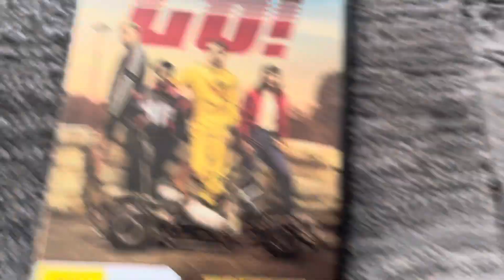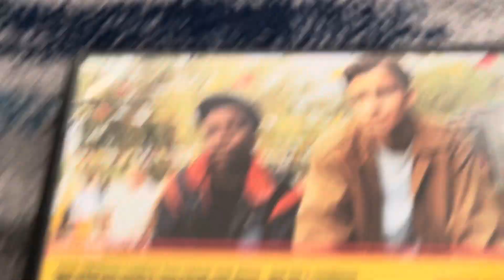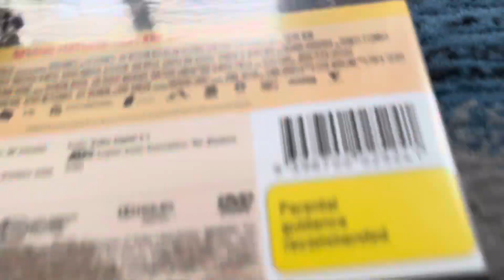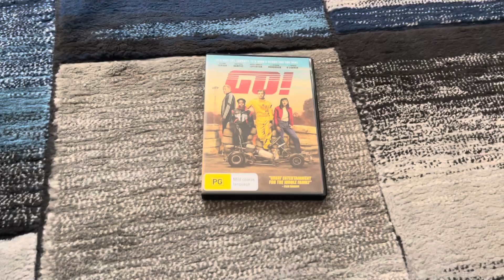DVD Review #75: Go! (2020) Australian DVD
Today, we’re reviewing a movie released onto DVD in 2020, and it's a movie about go-karts... GO!!!

Directed by Owen Trevor, this movie stars William Lodder, Anastasia Bampos, Darius Amarfio Jefferson, with Richard Roxburgh (who also appeared in the TV series Rake) and Frances O'Connor. There's also some other cast members as well.

It's not the journey. It's who's along for the ride. Also, this is NOT to be confused with the 1999 movie of the same name, because I find that one YUCK!!!*

*Now I knew the reason why I hate it.

What was your favourite scene in this movie and why did you like it?

PLEASE READ THE RULES IN THE DESCRIPTION BEFORE COMMENTING:
2. Do NOT comment using curse words (e.g. F***)!
3. Do NOT call me by my real name or tell me where my suburb is!
4. Do NOT go off-topic in the comments of one of my videos (like pester me about those)!
5. Do NOT send me requests to do the openings to things that I don't have!
6. Do NOT send me requests for and ask me questions in future Do you have this VHS/DVD/Blu-Ray/4K Ultra HD? Videos, DVD/Blu-Ray/4K Ultra HD reviews (even though I do it randomly)!
7. Do NOT send me requests to react to such s*** that I've already reacted to in the past or movie trailers that I'm not interested in, do NOT like or HATE!
8. Do NOT ask me to buy things that I've already got, not interested in, do NOT like or HATE!
9. Do NOT send me links to such movie or TV show that I'm not interested in, do NOT like or HATE!
10. Do NOT say all the actors' names for each movie opening!
11. Do NOT ask me to buy things in future reaction videos!
12. Do NOT send me requests for anymore Logo Acapella's or Recipe Cookbook's because THEY HAVE BEEN DISCONTINUED!
13. Do NOT comment in Spanish, French, German or any other language!
14. Do NOT ask me to get any VHS's or DVD's of other ABC for Kids franchises or Hi-5 because I DON'T WATCH THEM ANYMORE!
15. Do NOT send me requests for anything else that I did in the past!
16. Do NOT ask me to buy a new copy of a DVD that I already threw out!
17. Do NOT force me to like things that I HATE or hate things that I like!